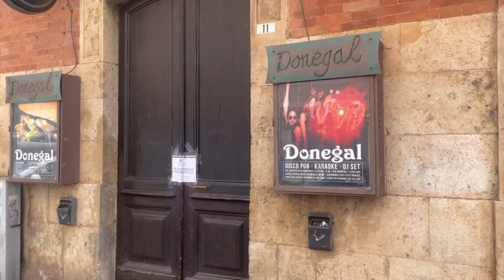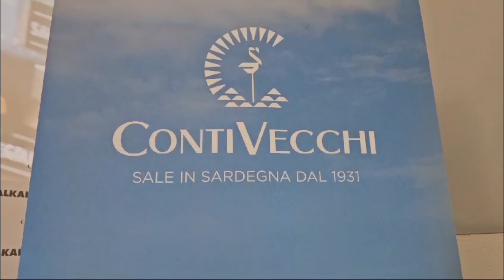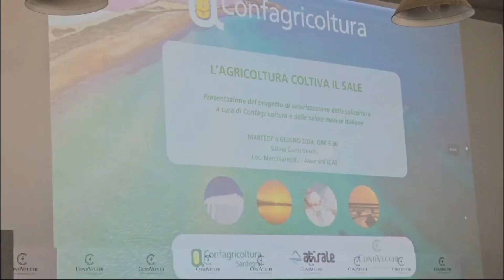TG SARDEGNA, edizione del 04/06/24 del Tglive, prima parte